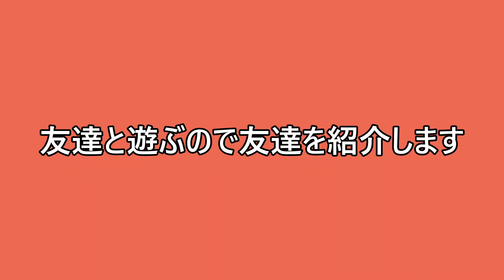友達と遊ぶよ✨